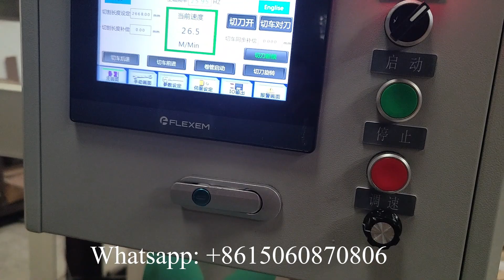Automatic printing paper core making machine price